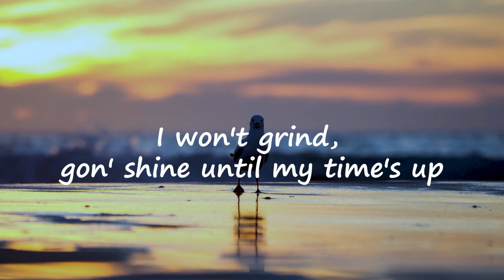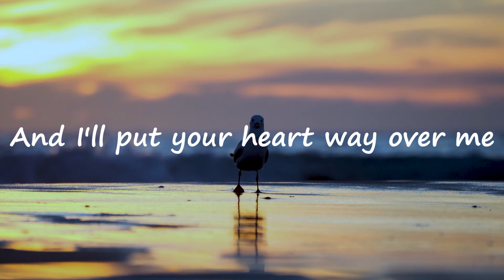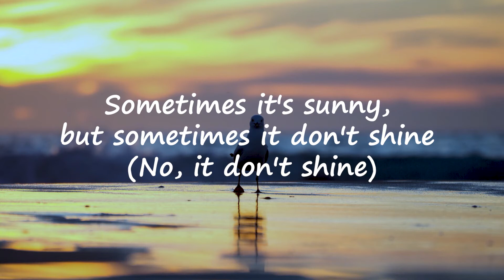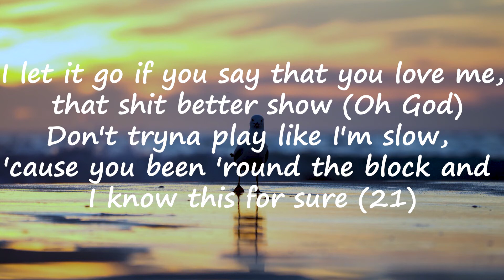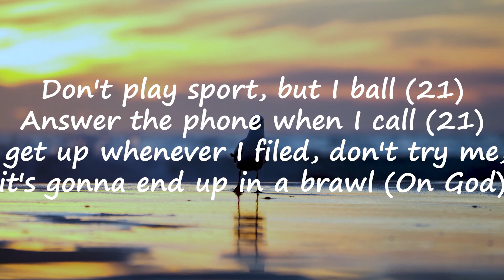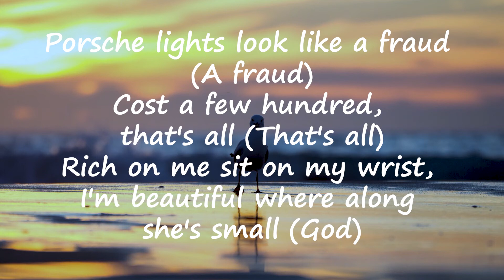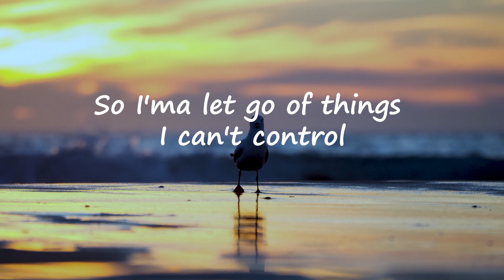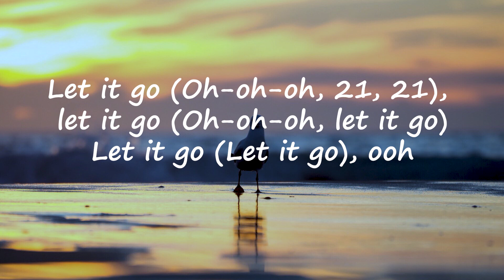DJ Khaled - LET IT GO (Lyrics) ft. 21 Savage, Justin Bieber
Lyrics

[Intro: Justin Bieber & DJ Khaled]
Yeah-yeah, yeah
Yeah-yeah, yeah
Yeah-yeah, yeah
We The Best Music
Yeah-yeah, yeah
Another one
Yeah-yeah, yeah
DJ Khaled
Oh

I gotta, I gotta, I gotta make my mind up
I won't grind, gon' shine until my time's up
I got money on my mind, is that a crime yo?
Don't wanna go back to the days when I was broke
But girl, you're my priority (Woo)
And I'll put your heart way over me
And money ain't shit if I ain't with you, babe
Give it all the way just to get you back
Can't put a price on what we had (Ooh)

They say, "Time is money", but money can't make no time (Make no time)
Sometimes it's sunny, but sometimes it don't shine (No, it don't shine)
And life is a bitch, but sometimes' just alright (Just alright)
So I'ma let go the things I can't control

[Chorus: Justin Bieber & 21 Savage]
Let it go (Oh-oh-oh), let it go (Oh-oh-oh)
Let it go (Oh-oh-oh; 21), let it go (Oh-oh-oh; oh God)
Let it go (Let it go), ooh

[Verse 2: 21 Savage & Justin Bieber]
I let it go if you say that you love me, that shit better show (Oh God)
Don't tryna play like I'm slow, 'cause you been 'round the block and I know this for sure (21)
She ask for seconds, I give her some more and I'm proud of myself 'cause I used to be poor
Now I just hustle and grind and stack it to all of my muds, this is over (Oh God)
Don't play sport, but I ball (21)
Answer the phone when I call (21)
I get up whenever I filed, don't try me, it's gonna end up in a brawl (On God)
Porsche lights look like a fraud (A fraud)
Cost a few hundred, that's all (That's all)
Rich on me sit on my wrist, I'm beautiful where along [?] she's small (God)
Ass so fat, can't sit up
Shorty got a low in the bed like a pickle
Quarter million dollars at the time to do a pick up
Fans got it on, isn't it up like it's [?] (21)
Money growin' like it got hiccups (21)
You know it's some dope (Skrrt)
Time is money, lil baby, you beautiful
I ain't got no choice but to tip ya (21; ooh)

[Pre-Chorus: Justin Bieber & 21 Savage, Both, All]
Sometimes it's sunny, but sometimes it don't shine (No, it don't shine; 21, 21)
So I'ma let go the things that I can't control

Let it go (Oh-oh-oh; 21, 21), let it go (Oh-oh-oh; skrrt)
Let it go (Oh-oh-oh; oh God), let it go (Oh-oh-oh)
Let it go (Oh-oh-oh; 21, 21), let it go (Oh-oh-oh; let it go)

[Outro: DJ Khaled]
Another one